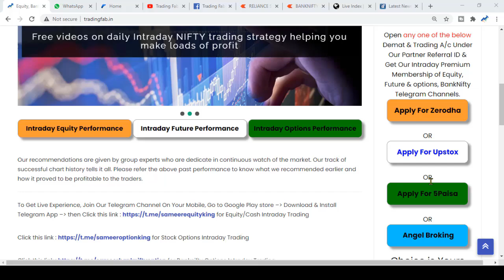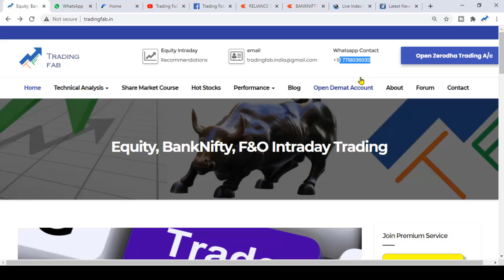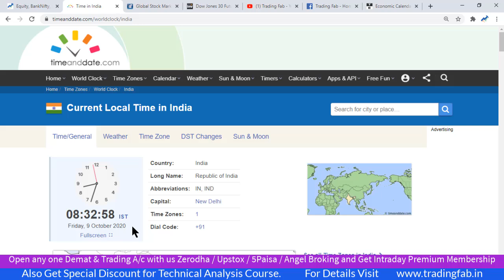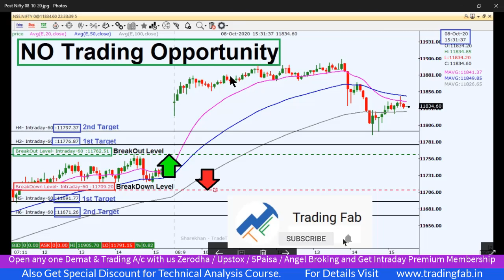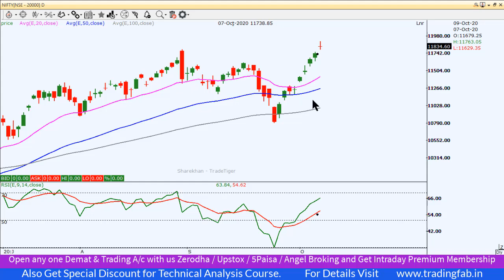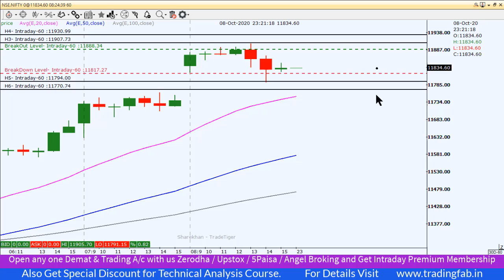Nifty Intraday Trading Strategy 09 10 20 | RBI Monetary Policy at 10am | GDP Growth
nifty 50
sgx nifty
nifty today
nse nifty
sgx nifty live
nifty live
nifty 50 share price
nifty index
nifty chart
nifty future
nifty analysis
nifty meaning
nifty graph
RBI Monetary Policy at 10am
GDP Growth